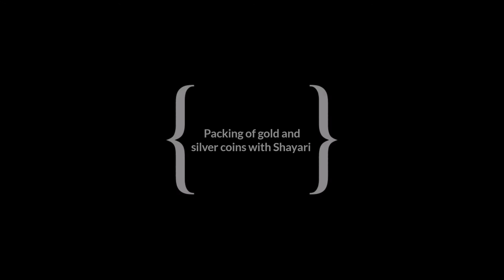Wedding gifts decoration anna Decoration Saree decoration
Hey hi friends i hope you all are safe. It's a tough time for all of us.
Here I am sharing how we done weddings decoration at home DIY and creative ideas hope you like it...